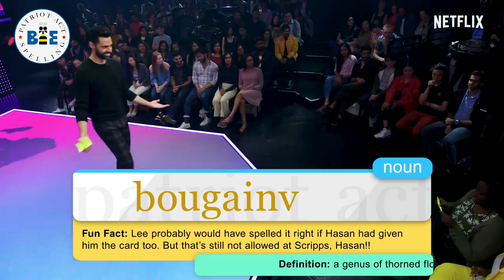Hasan Has Suggestions for Celebrating Eid | Deep Cuts | Patriot Act with Hasan Minhaj | Netflix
With the recent celebration Eid al-Fitr to mark the end of Ramadan, Hasan uses this week's Deep Cuts to share how he celebrated, and gives some suggestions on how the holiday could be made a little more fun. Hasan also reflects on his glory days in high school, quizzes our audience on a few of the words from the Scripps National Spelling Bee, and unveils whether or not he believes in ghosts.